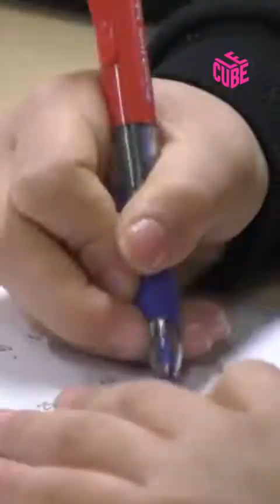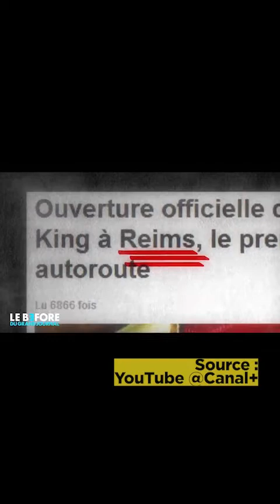Fake news ou vraie news ? Les programmes d’éducation du Cube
ParentsProfs s'emballe pour Le Cube et ses programmes d'éducation.

"Fake news ou vraie news ? Les enjeux de la désinformation chez les élèves avec le programme d'éducation numérique du Cube (lien YouTube @lecubevideo) “Born Social”

Une vidéo YouTube sur les fast-foods qui veulent remettre la monarchie au pouvoir, une autre montrant un crash de fusée sur la Lune, ou encore, sur Twitter, Trump qui lit un conte de Noël sur sa défaite à l’élection de 2019… Les réseaux sociaux sont la première source d’information des jeunes, mais savent-ils distinguer le vrai du faux ?

Le Cube, centre de création et de formation au numérique, propose une série d’ateliers d’éducation aux médias et à l’information dédiés au décryptage des fake news dans les classes du CM1 à la 3ème.

Pour inscrire votre classe gratuitement pour la rentrée de septembre 2022, rendez-vous

Créé en 2001 à Issy-les-Moulineaux, Le Cube est le 1er centre de création et de formation au numérique en France et parmi les plus réputés d'Europe. En tant qu’association à impact, sa mission est de rendre les citoyens acteurs d’un futur désirable grâce à la créativité  numérique et à l’innovation pédagogique. Il explore et croise les nouveaux territoires artistiques, scientifiques et citoyens pour sensibiliser les publics aux enjeux du numérique, avec quatre activités principales : l’art numérique, l’éducation, la prospective et la formation aux entreprises.